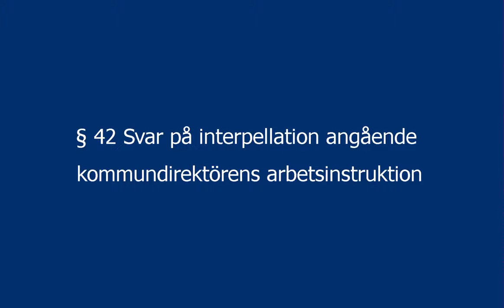Nynäshamns kommunfullmäktige 20180314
§ 42 Svar på interpellation angående kommundirektörens arbetsinstruktion

Svar på interpellation ställd av Lena Dafgård (SN) till kommunstyrelsens ordförande Patrik Isestad (S), angående kommundirektörens arbetsinstruktion.

Lena Dafgård (SN) har den 15 januari 2018 inkommit med en interpellation ställd till kommunstyrelsens ordförande Patrik Isestad (S), angående kommundirektörens arbetsinstruktion.

Kommunstyrelsens ordförande Patrik Isestad (S) har besvarat interpellationen skriftligt.